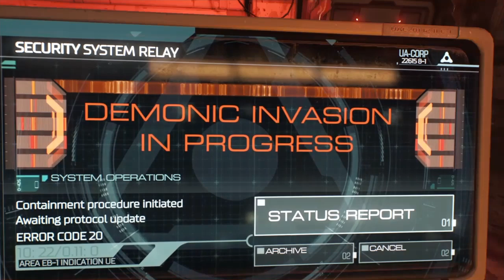Doom part 1